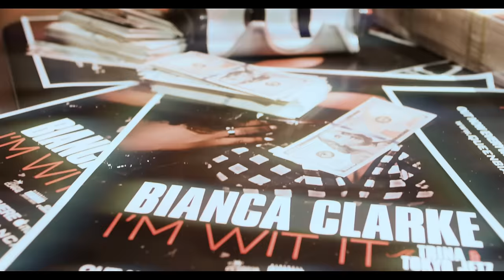Bianca Clarke - I'm Wit It Ft. Trina (Official Music Video)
Bianca Delivers "I'm Wit It" Music Video Featuring Trina.